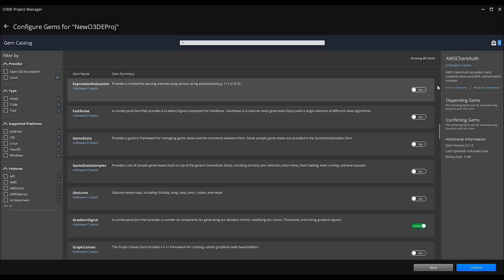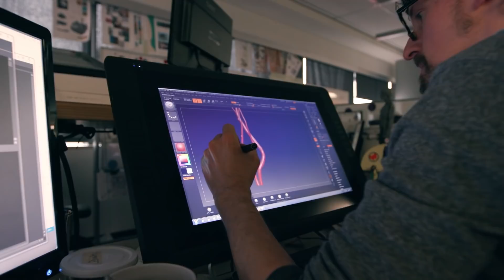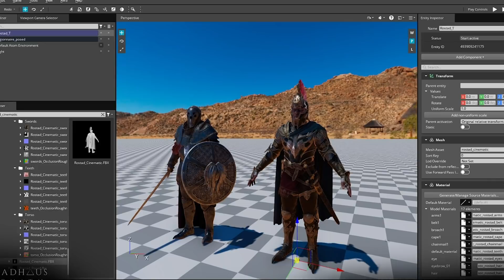Announcing Open 3D Engine (O3DE)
Built for Builders: The Story of AWS and Open 3D Engine

At AWS Game Tech, we listen to our customers. Building 3D tooling from scratch can be cost prohibitive, taking years to develop and require significant resources to maintain. These developers end up choosing either to spend critical dollars reinventing the wheel, or to use proprietary solutions that can be difficult to customize.

As we began building the successor to Lumberyard, we wondered if we could do more. If the ultimate goal is innovation, then developers should not only be able to access technology. They should also be able to contribute to it and grow it. To enable the advancement of innovation through improved access for all, the Linux Foundation has announced the Open 3D Foundation, with AWS seeding the foundation with the Open 3D Engine (O3DE) – a AAA-capable, cross platform open source game engine. As part of an open source community, O3DE can expand 3D development for games and simulations by providing all the tools that developers need to bring their real-time 3D environments to life. Because this engine is available under an Apache 2.0 license, anyone can build and retain their intellectual property, and make a choice to contribute back to the project.

With partners such as Adobe, Apocalypse Studios, and Red Hat, we’re thrilled to have the backing of a range of partners who feel just as strongly as we do about enabling choice for games and simulations developers. Read our Built for Builders: The Story of AWS and Open 3D Engine blog for complete details.

O3DE is available in developer preview and our teams are working diligently to provide a production-ready version available later this year. We will be working with the Linux Foundation, partners, and colleges to help drive more innovation, and we are excited to join hands with our partners to bring even more to the engine in the months and years ahead.